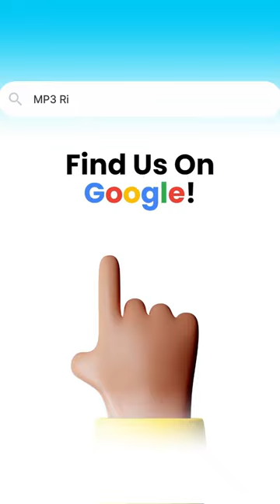Ye Lili Ye Lila English Ringtone Download